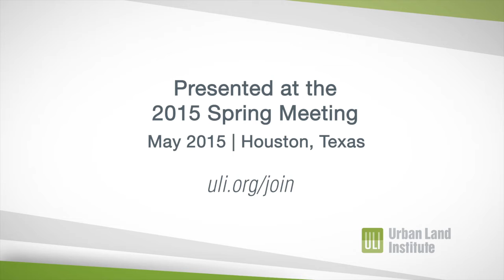James Baker and Gerald Hines: The Future of Leadership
Filmed May 14, 2015, at the ULI Spring Meeting in Houston, Texas.

Former U.S. Secretary of State James A. Baker and Gerald D. Hines, chairman of the Houston-based Hines real estate organization, share lessons learned as leaders in their respective fields and provide insight on what leadership looks like going forward.

Moderator
* Linda Wertheimer, senior national correspondent for NPR News

Speakers
* James A. Baker III,  former United States Secretary of State
* Gerald D. Hines, chairman of Hines